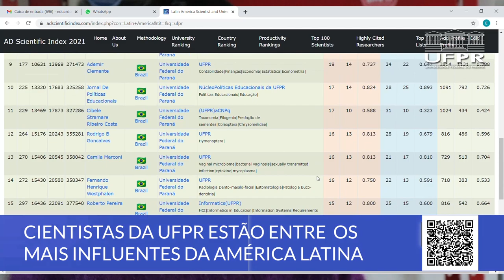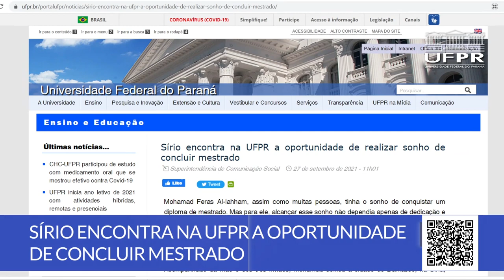Boletim UFPR (11/10/21)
Nesta edição do Boletim UFPR, você confere:
0:14 Cientistas da UFPR estão entre os mais influentes da América Latina
1:01 UFPR participa de estudos com a Pfizer sobre a vacina da Covid-19 em Toledo
01:38 Estudante sírio encontra na UFPR a oportunidade de concluir mestrado
2:20 Programa UniverCine, da UFPR TV, fala sobre o Cinema Uruguaio